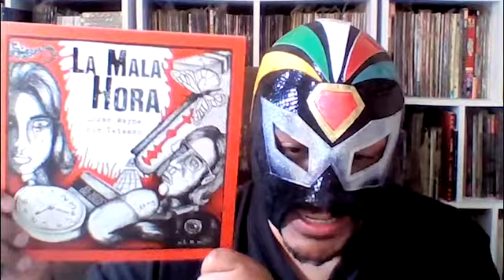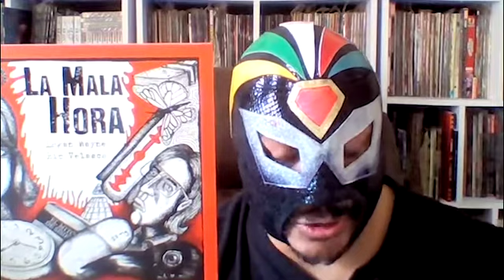LOGAN WAYNE nos cuenta de qué va su novela gráfica mexicana LA MALA HORA.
Nuestro autor de CÓMICS MEXICANOS, Logan Wayne nos cuenta DeQuéVa su novela gráfica LA MALA HORA.